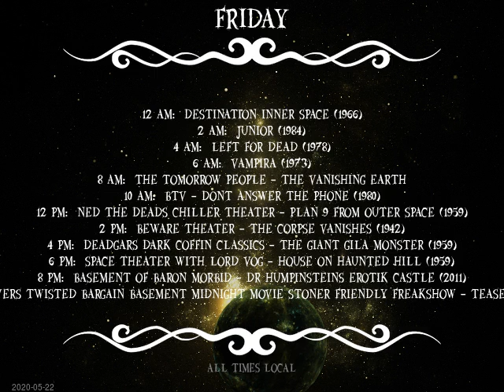Today's Schedule: 2020-05-21